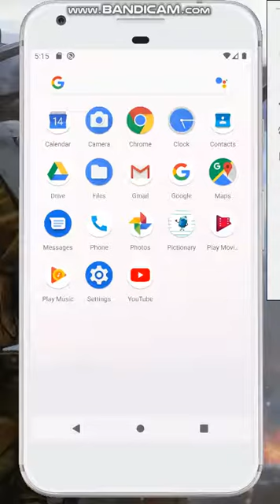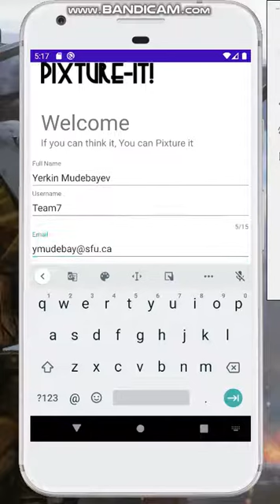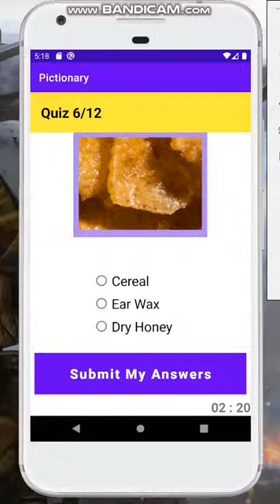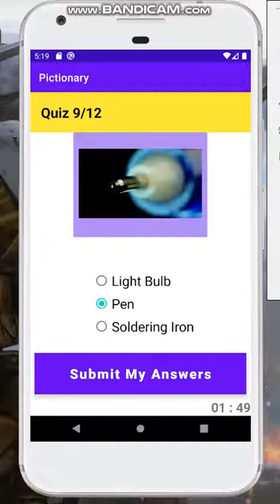2021-1-Group7-Pixture-it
Pixture-it is an entertaining waiting room app for seniors, with subsequent questions regarding identifying pictures.

Developed by:
Gurmehar, Kirandeep, Michael, Inder, Yerkin